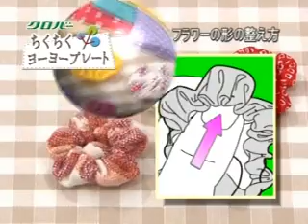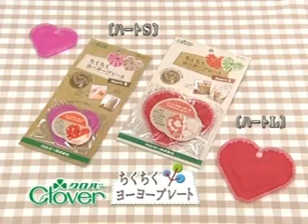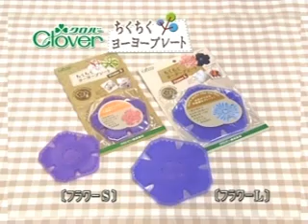クロバー ちくちくヨーヨープレート商品紹介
クロバーから発売中のちくちくヨーヨープレートです。
ヨーヨーキルトが均一なギャザーで、かんたんキレイに早く作れます。

Yo-yo quilt